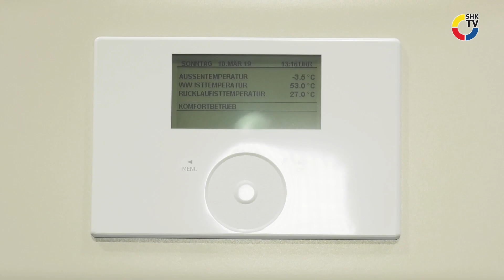Produkt im Blickpunkt: Stiebel Eltron – Lüftungsgerät LWZ 604 air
Lüftungsheizung, Lüftung und Warmwasserbereitung in einem Gerät: die kompakt aufgestellte LWZ 604 air eignen sich für Häuser mit niedrigem Heizenergiebedarf. Die Geräte sollen mit ihrer Energieeffizienz, der kontrollierten Wohnraumlüftung mit Wärmerückgewinnung und einem hohen Warmwasserkomfort überzeugen.